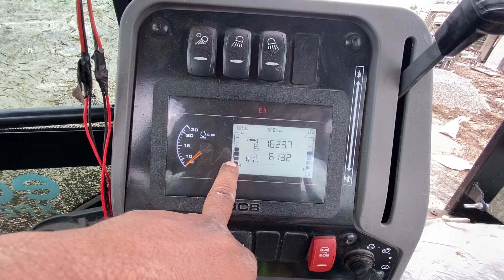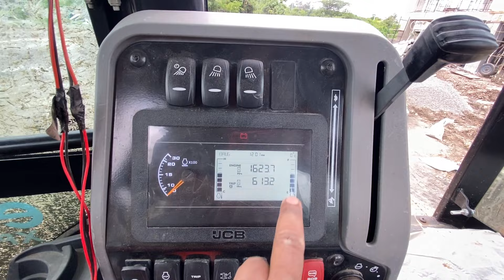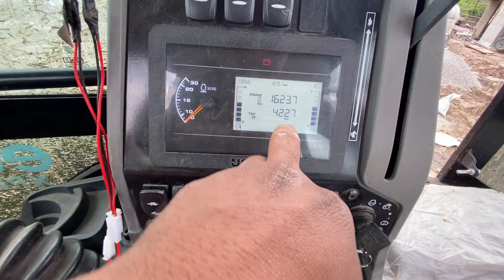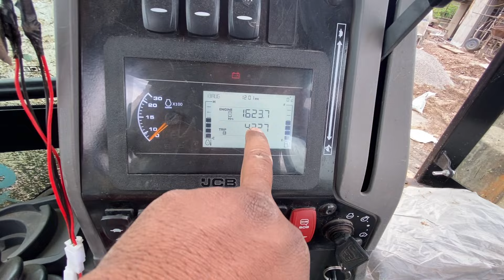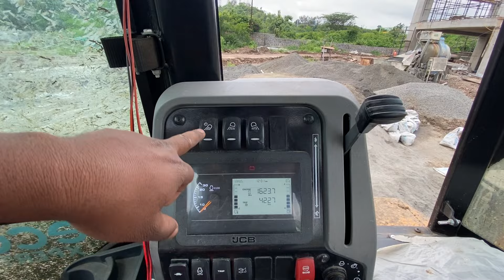New jcb 3dx 74Hp bs4 engine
Tinted cab glasses provide excellent all round visibility & sun protection.
• Sunscreen on front windscreen enables operator to focus while working at full height e.g. truck loading.
• Option of air conditioning in cabin for rested operator in hot weather conditions.
• Auto idle and auto shut-off for fuel saving.
• A fully adjustable suspension seat combined with ergonomically positioned controls and soft touch steering wheel & standard fit Bluetooth enabled music system*
• Cab provides easy 'walk through' two door access. Other features include seat belt, large convex rearview mirror inside cabin, interior light, front screen wiper, cabin fan, front and rear horn, hazard warning system and tool box.
• Instrumentation panel is positioned on the right hand side and includes engine speed, engine hours, fuel level, water temperature and mobile charger, service reminders, date, time, ambient temperature, tripmeter (hours & kilometres) and error codes display for machine diagnostics. Easily visible while operating at both ends.
• Audio and visual fault warning system for alternator charge, coolant temperature, engine oil pressure, blocked air filter, transmission oil pressure and temperature and hand-brake on.
• LED work lamp* on excavator end for better night time visibility and safety.
• New stylish roof with improved rainwater management

uN ...,CRDI 55kW CEV Stage IV Engine, 4 cylinder, water cooled, Turbocharged with EGR Diesel Engine .
Gross power
: 55kW (74hp) @ 2200 rpm
Max torque
: 400Nm @ 1200 rpm

The JCB synchroshuttle transmission provides superb drive power in all conditions. It consists of a 4-speed, fully synchromesh, smooth shift gear box with integral torque convertor and electrically operated reversing shuttle.
• Easy-to-use, column mounted electric reversing shuttle switch can change machine direction while allowing the operator to keep hands on the steering wheel, leading to fast cycle time.
• The pedals' layout and conventional 4-pattern gear lever with transmission disconnect switch adds to the overall ease of operation. On-the-move gear changes are possible.
• Bigger effortless foot throttle pedal.
• Torque converter stall ratio is 3.01:1.

Rear : Drive axle rigidly mounted, incorporates JCB Max-Trac torque proportioning differential, driven by short prop shaft from gear box.
• Front: Steer axle, centrally pivoted, with oscillation angle

Service : JCB 'Q' brakes, hydraulically actuated, dual line, self adjusting (compensated), oil immersed, multi-disc type on the rear axle, well protected from dirt, water etc. requiring no maintenance. Operated through independent pedals linked together for normal use.
• Two independently operatable foot pedals enable machine to manoeuvre in tight spaces.